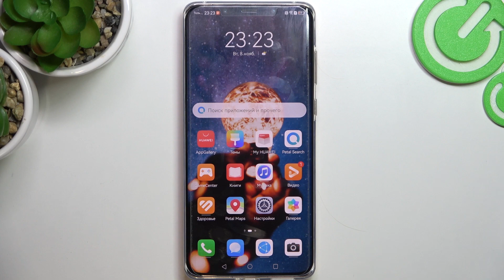HUAWEI Mate 50 Pro | Как выполнить сброс настроек приложений на HUAWEI Mate 50 Pro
Если вы хотите вернуть настройки приложений на HUAWEI Mate 50 Pro к исходному состоянию, то это видео для вас. Для того, чтобы скинуть все настройки приложений на HUAWEI Mate 50 Pro, достаточно проделать те же шаги, что и наш специалист в видео. Внимательно посмотрев данный видеоролик, вы без труда удалите все настройки приложений на HUAWEI Mate 50 Pro.

Как сбросить настройки приложений на HUAWEI Mate 50 Pro? Как скинуть приложения на HUAWEI Mate 50 Pro? Как удалить настройки приложений на HUAWEI Mate 50 Pro? Как вернуть настройки приложений к исходному состоянию на HUAWEI Mate 50 Pro?